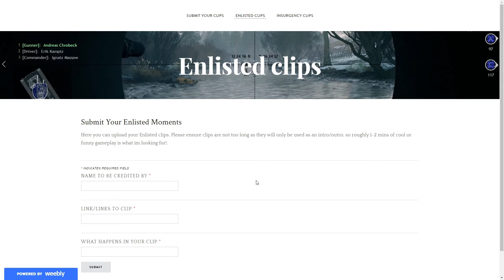Enlisted - Beach Invasion as AXIS (100 Kill match)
I will be adding a "Play of the Week" section to my videos of my audiences clips! :).